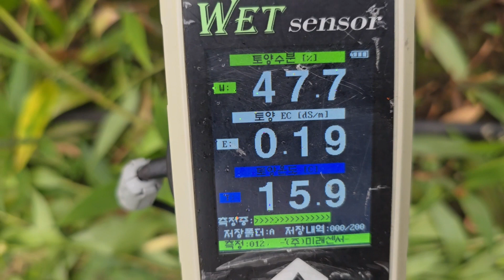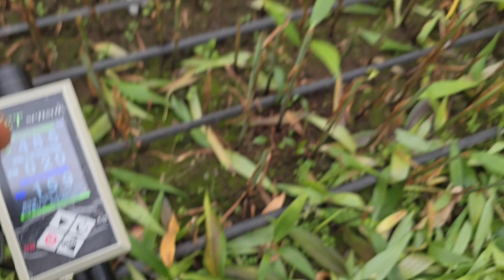제주도 백합 비료부족